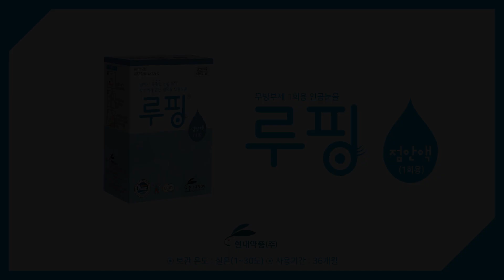내 마음을 '촉촉' 하게 적셔줄 옹성우의 멘트 모음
현대약품 무방부제 일회용 인공눈물 루핑점안액
TVCF 미공개 클립영상입니다~! :)